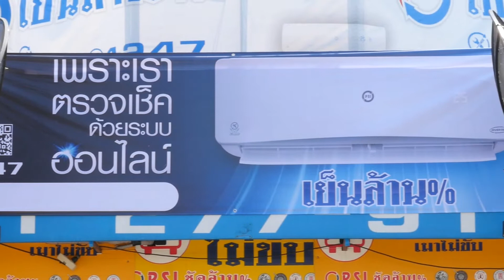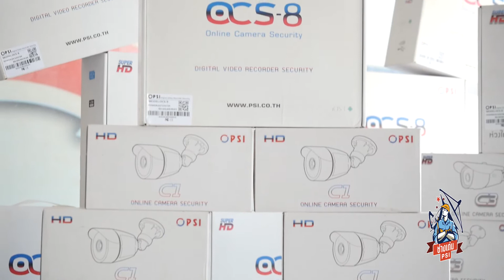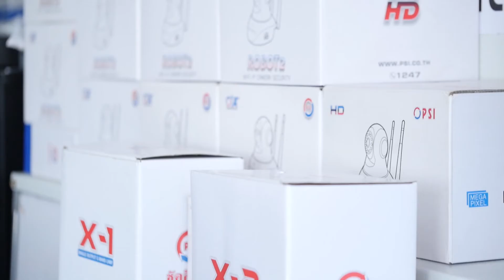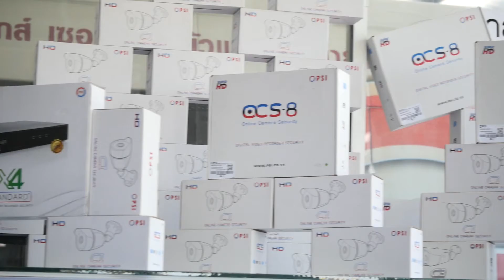ช่างเด่น PSI ช่างภานุเดช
ช่างเด่น PSI ช่างภานุเดช : ด้วยเอกลักษณ์การทำงานเฉพาะตัวที่ไม่เหมือนใคร และยัง คิดต่างอย่างสร้างสรรค์ จนกลายมาเป็นช่างมาตรฐานที่ประสบความสำเร็จสูงและเป็นแบบอย่างที่ดีให้กับคนอื่นๆ แต่เขาจะเป็นแบบอย่างที่ดีได้อย่างไรบ้าง ห้ามพลาดค่ะ

ดูรายละเอียดสินค้า PSI เพิ่มเติมได้ที่